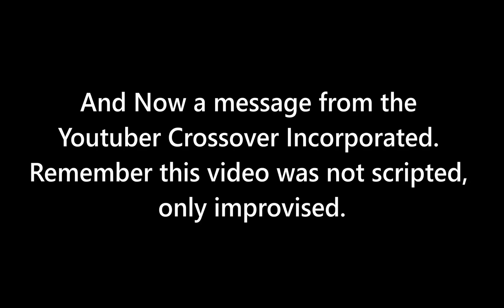Sonic and Miku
or